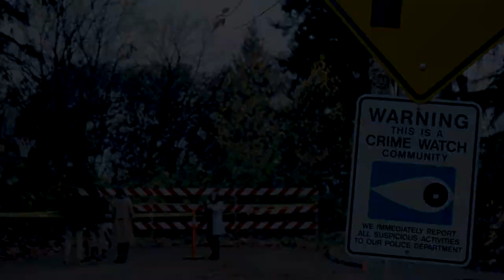DISTORTION - Official Trailer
Official Trailer for the short film Distortion. Opens January 2018.

After the murder of a man, a detective's (Sneifer) attempts to understand the case becomes increasingly difficult following a series of questioning.

From writer/director Addison Co and starring Joseph Sneifer, María Ganz, Dominic Ferro, Clara Dublin, Jonah Cavanaugh, Evan Shoemaker, and Annie Bentley.

Down the Drain - Jon Brion